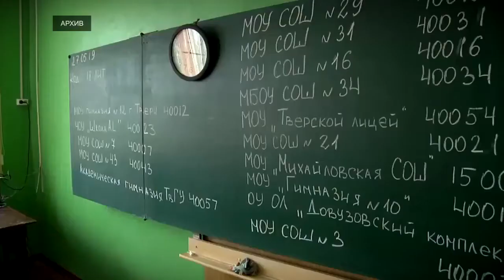Участникам досрочного периода ЕГЭ 2020 до 30 марта нужно подать заявления о переносе дат экзаменов